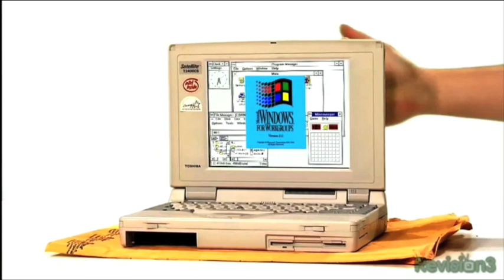MacBook Air Parody